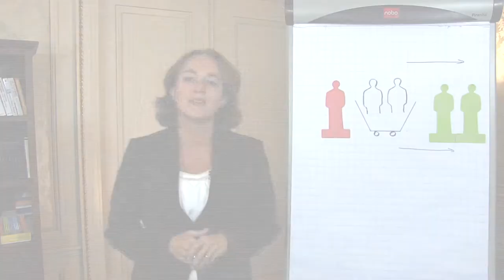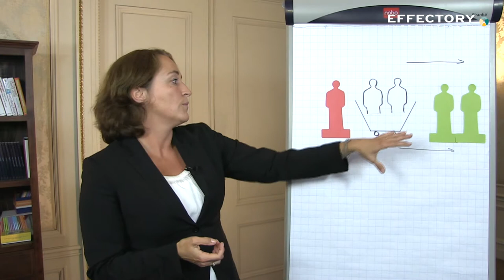The engagement metaphor | Astrid Erlandsson (Effectory International)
Astrid Erlandsson (Effectory International) uses the cart engagement metaphor in order to explain employee engagement within an organisation.